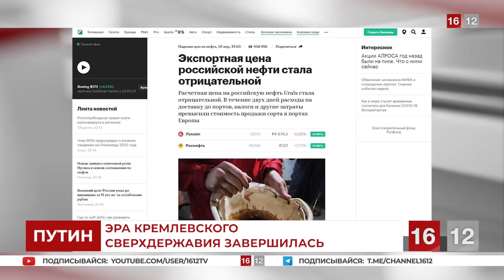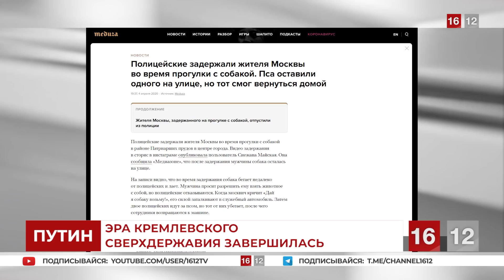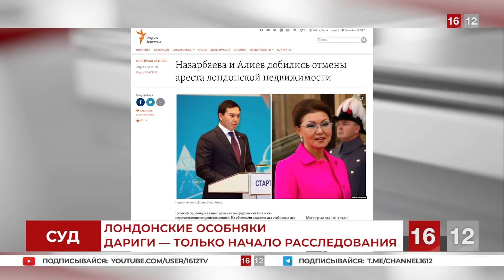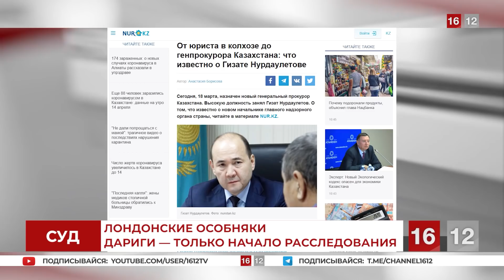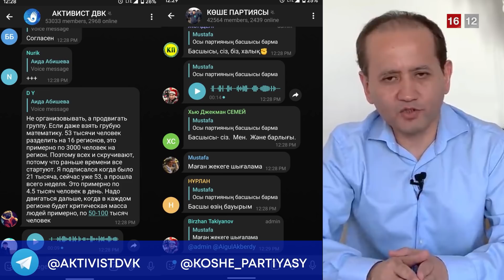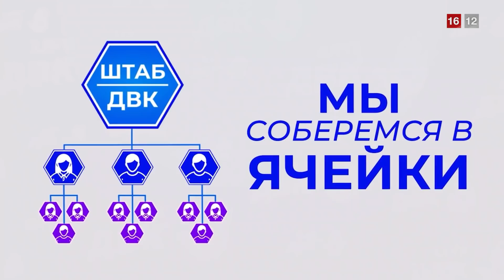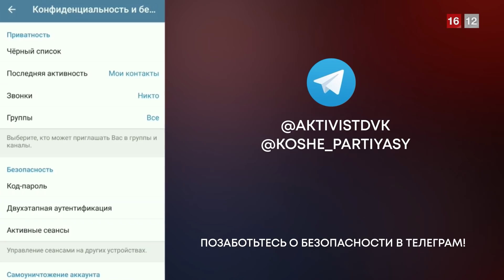ЭПОХА ЗОЛОТЫХ ДИКТАТОРОВ ЗАКОНЧЕНА | НОВОСТИ 16/12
🔻16/12 – это самые оперативные и достоверные новости о Казахстане. Для нас не существует цензуры Назарбаева!
Присылайте ваши фотографии и видеоматериалы сюда:
✊Создать ячейку можно здесь👇
🔽ШТАБ АЛМАТЫ 🔽ШТАБ ВОСТОК 🔽ШТАБ СЕВЕР 🔽ШТАБ ЦЕНТР 🔽ШТАБ ЮГ 🔽ШТАБ ЗАПАД
⚖️ Юрист ДВК 🔊Не проспи ещё 30 лет, измени свою страну вместе с нами, присоединяйся к чату АКТИВИСТ ДВК!                                                                                          Telegram🔽